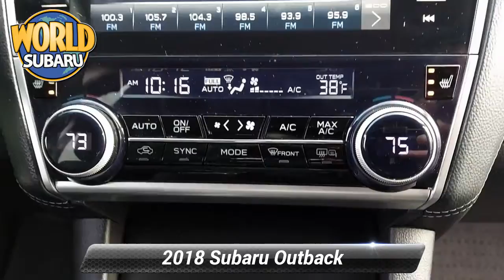Used 2018 Subaru Outback Premium, Tinton Falls, NJ 21496T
World Subaru

Get more for your money, ask about our world VIP program!CARFAX One-Owner. Clean CARFAX.25/32 City/Highway MPGAwards:* ALG Residual Value Awards, Residual Value Awards * 2018 KBB.com Best Family Cars * 2018 KBB.com 10 Best All-Wheel-Drive Vehicles Under $25,000 * 2018 KBB.com Brand Image Awards * 2018 KBB.com 10 Most Awarded BrandsAt World Subaru we believe your experience should be fast, fair and simple. We use real market data from credible 3rd parties like Kelly Blue Book so you can get a market proven price and a clear value of what your trade is worth. It's all about transparency, honesty, and integrity so you can purchase with confidence and walk away with a great deal!

[RLVID:11253:58c76f5ee4225518:cf315ad7d54fec0d:1]